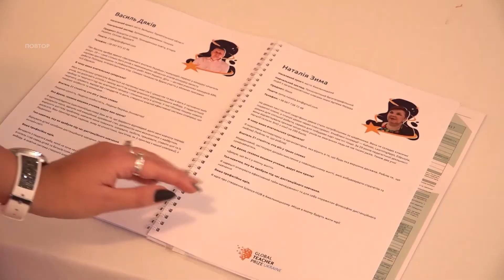У Дніпрі стартував фінальний етап національної премії Global Teacher Prize Ukraine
Найкращого вчителя України визначатимуть у Дніпрі! В обласному центрі стартував  фінальний етап національної премії Глобал Тічер Прайз Юкрейн. За звання кращого педагога-новатора  країни змагатимуться десять фіналістів премії.  Вони виступатимуть з презентаціями власних досягнень та інноваційних рішень у викладанні та проведуть відкритий урок в одній зі шкіл Дніпра. На яку тему та кого вони навчатимуть, учасники дізнаються безпосередньо перед початком уроку. За головний приз у 250 тисяч гривень та можливість стажування у Лондоні змагається й наш земляк, викладач молодших класів школи номер тридцять п’ять міста Кам’янського Андрій Олійник.